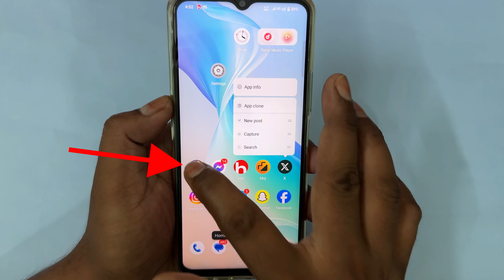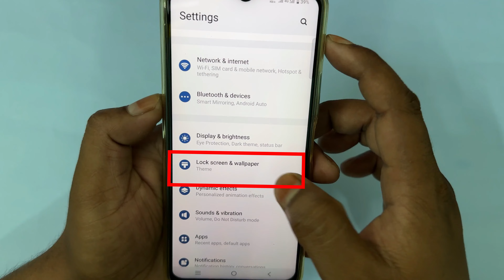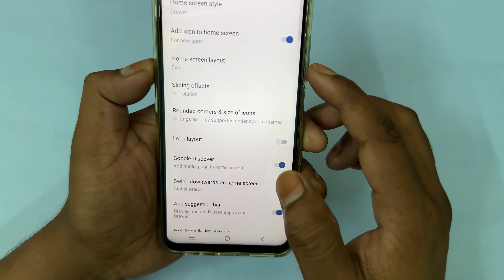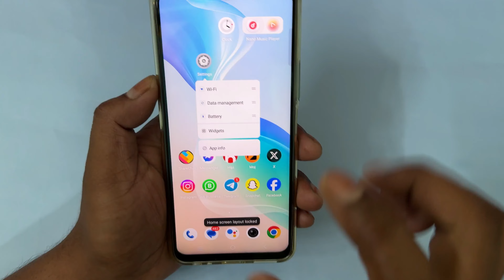app idhar udhar ho raha hai | app idhar udhar ho jata hai | app ek jagah se dusri jagah ho jata hai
app idhar udhar ho raha hai
app idhar udhar ho jata hai

इस वीडियो में दिखाया और बताया गया है कि Mobile Home screen का App इधर उधर हो जाता है क्या करें। सही तरीके से जानिए इस वीडियो को पूरा देखें और समझने में कोई दिक्कत आए तो comment ज़रूर कीजिए जवाब दिया जाएगा
In this video it is shown and explained what to do if the app on the mobile home screen gets misplaced. Learn the correct way by watching this video completely and if you face any problem in understanding then please comment and you will be given the answer

Your Queries-
app idhar udhar nahi ho raha hai
apps ek jagah se dusri jagah ho raha hai
mobile me aap ek jagah se duare jagah chala ja raha hai to kaise le jae
mobile ka app idhar udhar kyu ho raha hai
apps ko ek jagah se dusri jagah ho raha hai
bachhe mobile ka app idhar udhar ho jata hai
mobile me app idhar udhar ho jata hai
phone me app idhar udhar ho jata hai
mobile ka app ek jagah se dusri jagah ho jata hai
mobile home screen ka app ek jagah se dusri jagah ho jata hai
mobile me ka app idhar udhar ho jata hai
app ek jagah se dusri jagah ho jata hai
mobile me ka app idhar udhar ho jata hai to kya karen